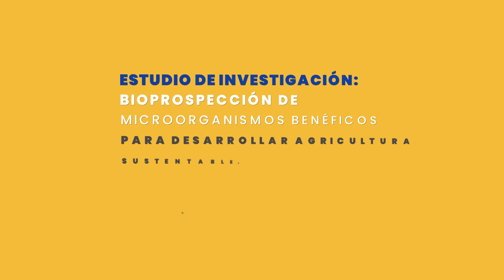SNI-UANL: Utilizan bioprospección para mejorar cultivos de maíz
Dra. María Julissa Ek Ramos, Sistema Nacional de Investigadores, nivel I, de la Facultad de Ciencias Biológicas.
Tema de investigación: Bioprospección de microorganismos benéficos para desarrollar agricultura sustentable.